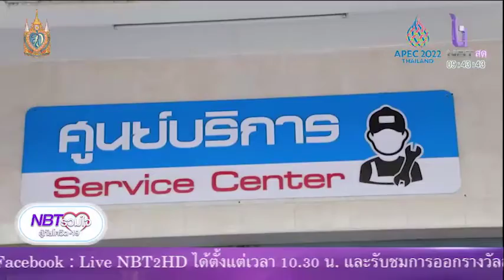โรงเรียนพระดาบส สร้างอาชีพ สร้างโอกาส พัฒนาชายแดนใต้ NBT รวมใจฯ 31 ส ค 65